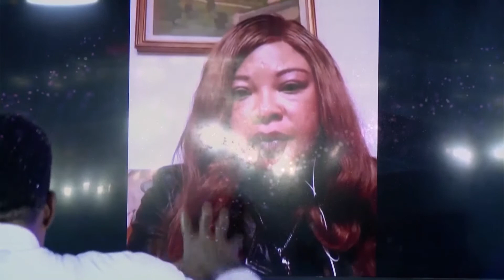DELIVERANCE AND TESTIMONY FROM THE PROPHETIC ZOOM MEETING.AS YOU TYPE AMEN, YOUR TESTIMONY IS NEXT.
DELIVERANCE AND TESTIMONY FROM THE PROPHETIC ZOOM MEETING.
AS YOU TYPE AMEN, YOUR TESTIMONY IS NEXT.